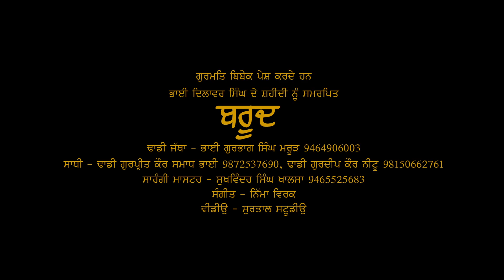Barood (Full Video) | Dhadi Jatha Gurbhag Singh Maroor | Nimma Virk | Gurmat Bebek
ਭਾਈ ਦਿਲਾਵਰ ਸਿੰਘ ਦੀ ਸ਼ਹੀਦੀ ਦਿਹਾੜੇ ਨੂੰ ਸਮਰਪਿਤ
Dedicated to the day of Sheedi of Bhai Dilawar Singh

Dhadi Jatha
Bhai Gurbhag Singh Maroor
Dhadi Gurpreet Kaur Samadh Bhai
Dhadi Gurdeep Kaur Neetu Barnala
Sarangi Mastar Sukhwinder Singh Khalsa